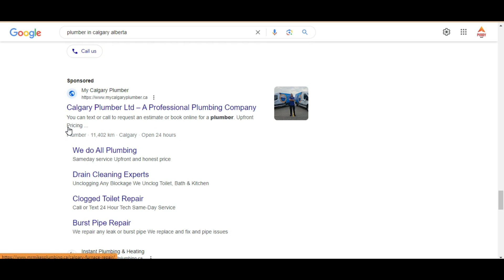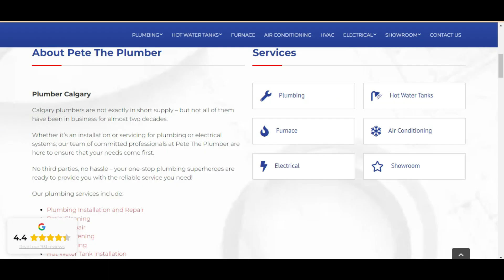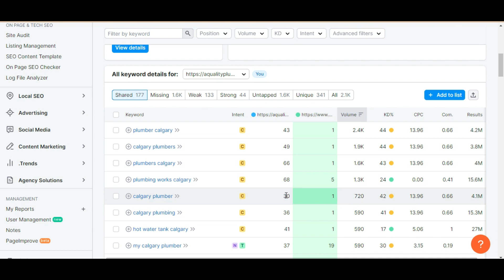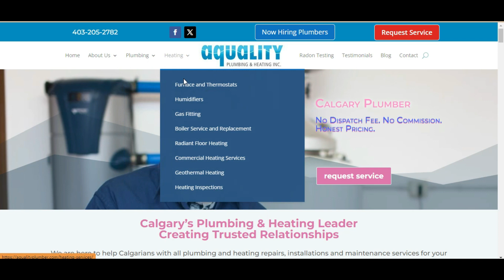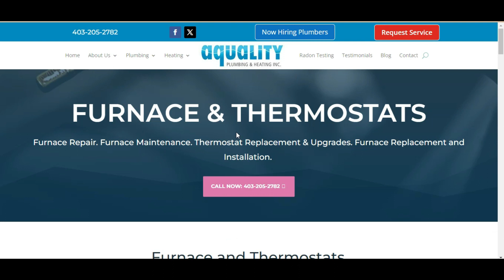How To Use Keyword Gap Tool in SEMRush - Pinoy SEO Training Philippines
🔍 Are you ready to get ahead of your competition with smarter keyword strategies? Look no further! In today's tutorial, we'll dive deep into how to leverage SEMrush's powerful Keyword Gap tool to its full potential. Whether you're a seasoned marketer or just starting out, our comprehensive guide will help you uncover the secrets to enhancing your online visibility.

👉 What You'll Learn:

How to access and navigate the Keyword Gap tool in SEMrush
Techniques for identifying unique keywords that your competitors are ranking for